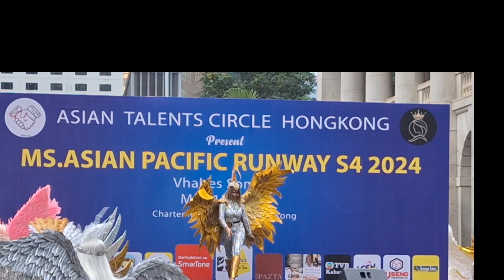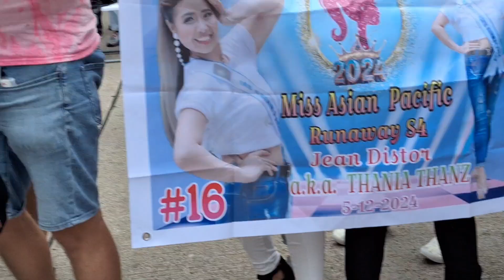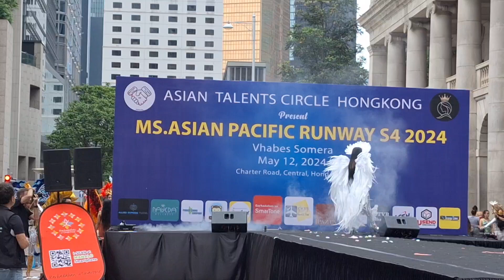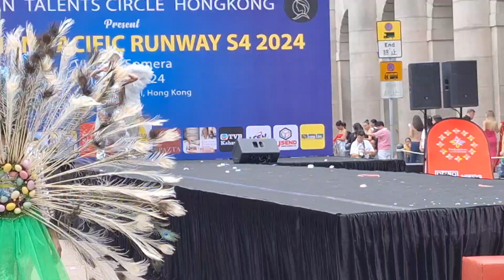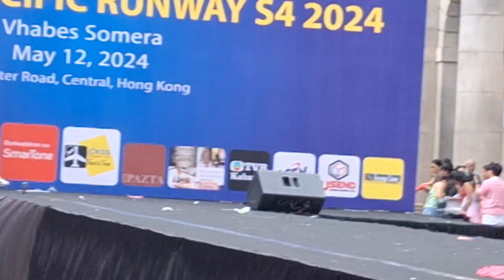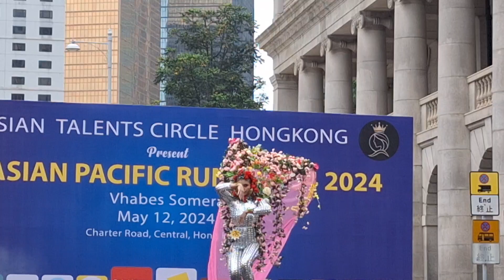MS. ASIAN PACIFIC RUNWAY 2024